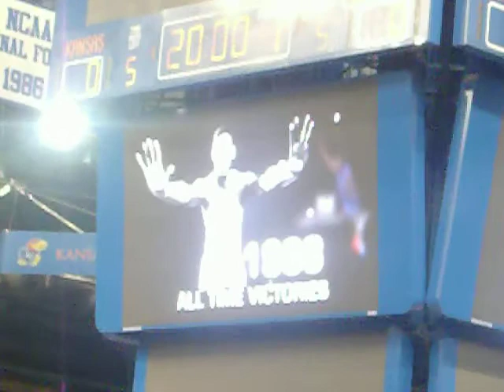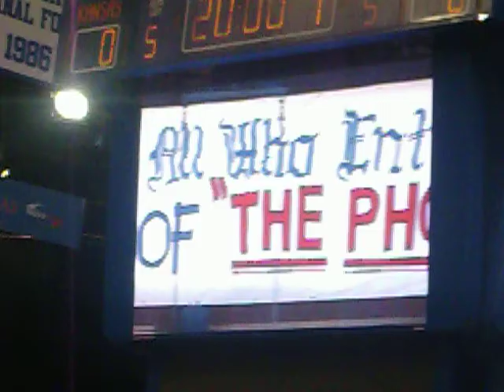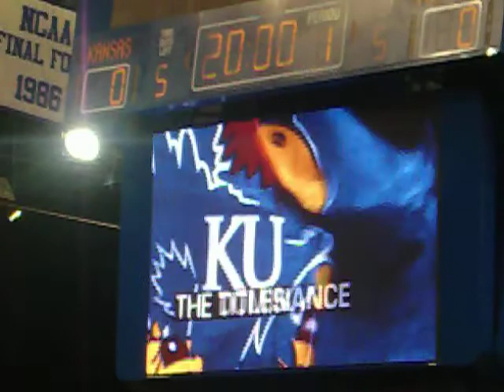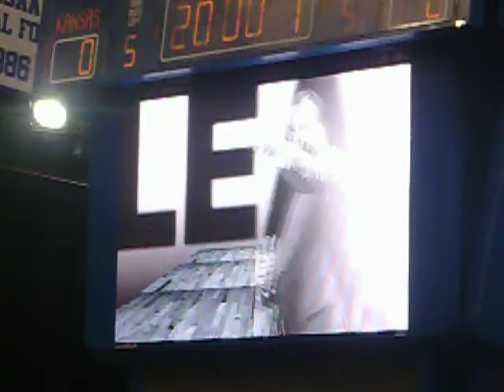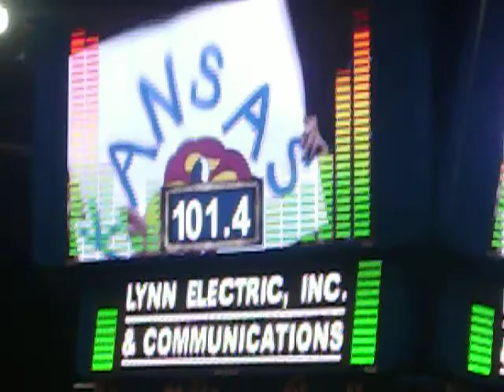Jayhawks Basketball Intro 2010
Kansas Jayhawks Pre-game introductions and pre game videos from Allen Fieldhouse before the Border Showdown against Missouri!! It was deafening!